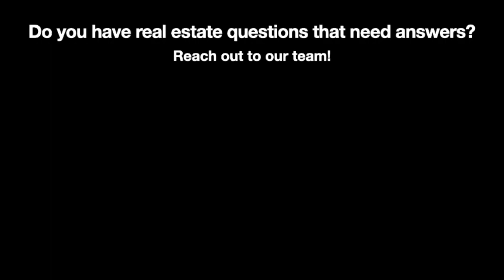Should I Refinance My Mortgage? What You NEED TO KNOW!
Q&A Sunday with Rich Dallas
Your important real estate questions answered! Each week, The Dallas-Fincham Team will gather our most asked questions for Team Lead and self-proclaimed Numbers Guy Rich Dallas to answer!

This week's Q&A features the answers to questions like "Can we still tour/host tours for homes on the market?", "How is my property value going to be affected by the pandemic?", and "Should I refinance my mortgage?"